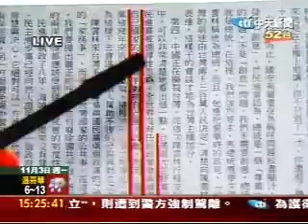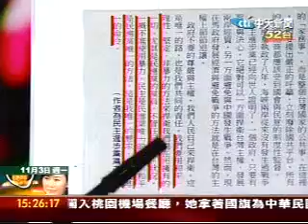新台灣星光大道 97.11.03 05